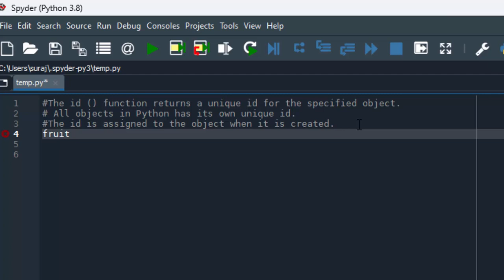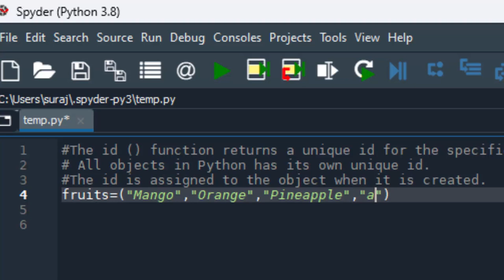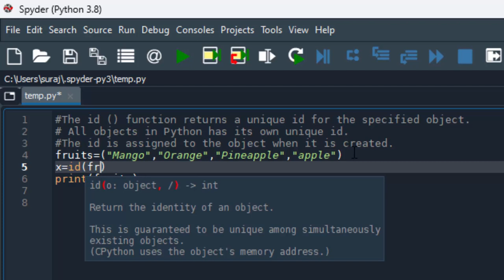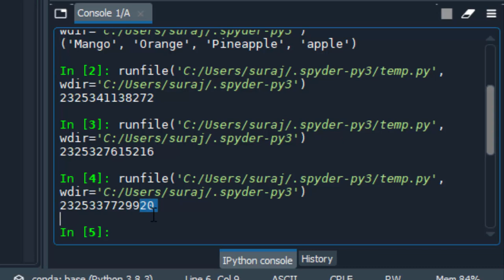How o use predefined function id in python in hindi@COMPUTEREXCELSOLUTION